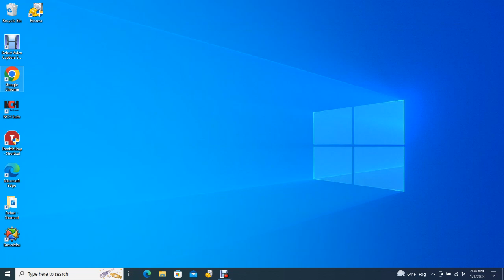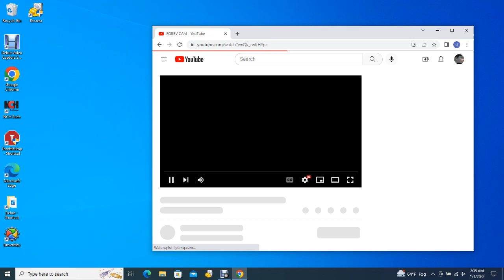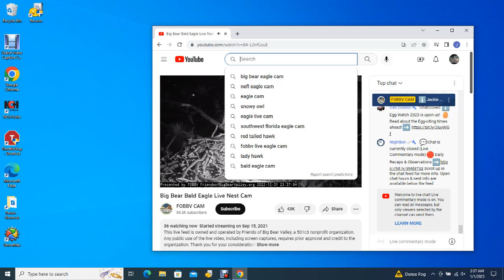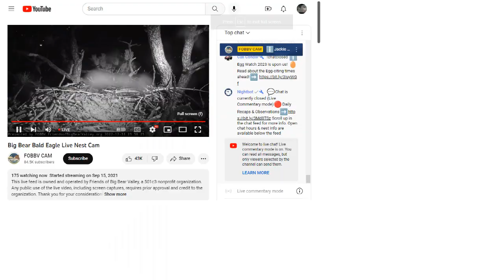Big Bear Bald Eagles 12/31/2022 20:37